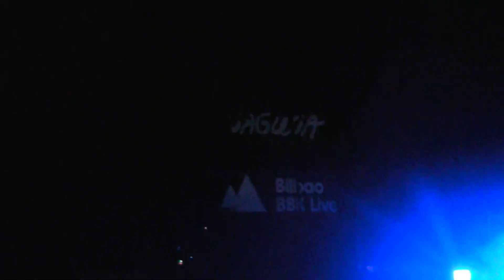The Chemical Brothers "Hey Boy Hey Girl" @ Bilbao BBK Live, Kobetamendi